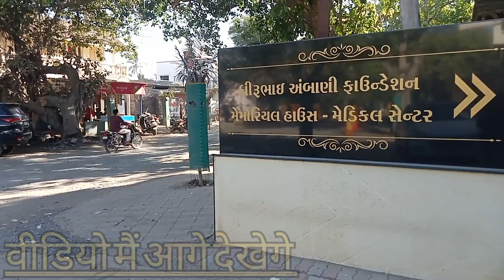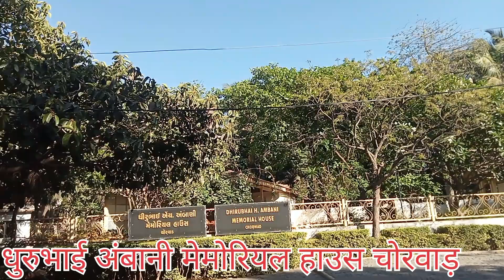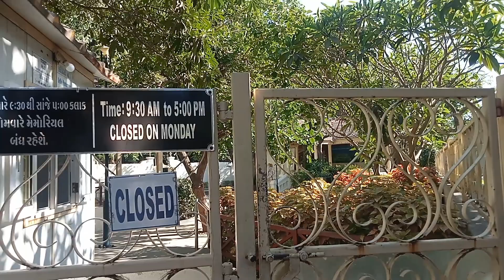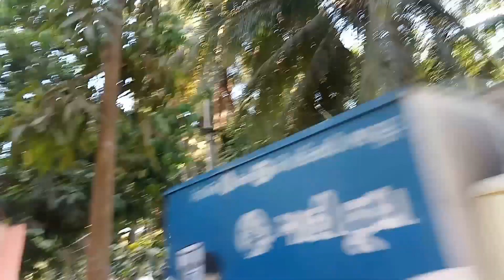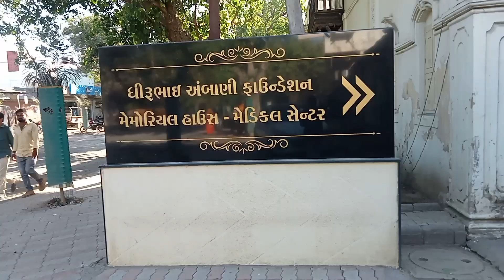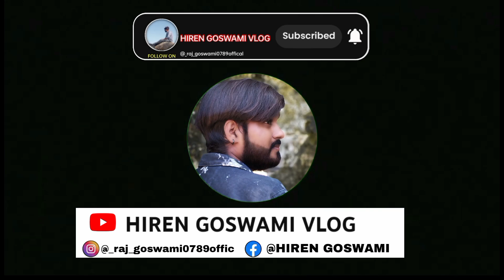DHIRUBHAI AMBANI memorial house. || Mukesh Ambani village house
Dhirubhai Ambani House - Tour | Mukesh Ambani Village House | Ambani Family Village Chorwad - Tour

mukesh ambani village tour | mukesh ambani house | antalia